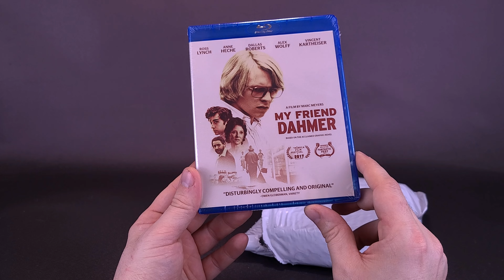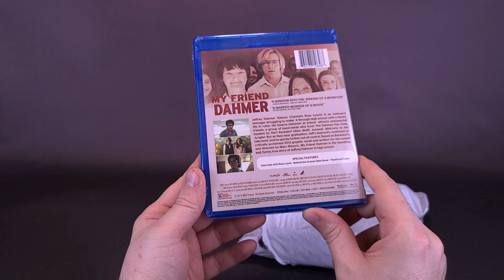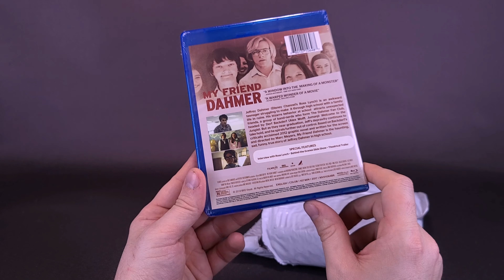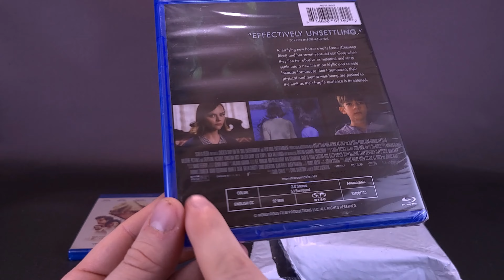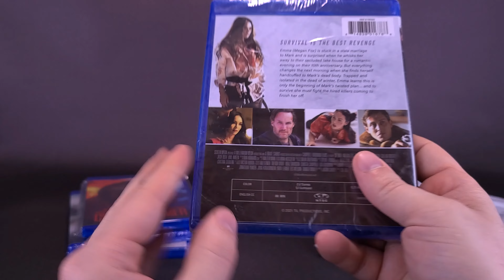What's Inside The Horror Pack For April 2024?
☕ If you are enjoying the content that you’re seeing here on the Channel and would like to contribute towards New Pick ups and Future Videos, consider leaving a tip on Paypal

Dahhm Life
Rob K.
Dǝvᴉous Assᴉstɐnt

6975 Meadowvale Town Centre Circle
Suite #196
Mississauga, Ontario Canada
L5N 2V7